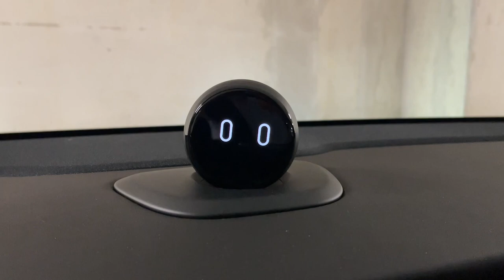Picking Up My New NIO ET5 in Amsterdam and Taking it for a Spin to Düsseldorf! | First Impressions🚗⚡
Welcome to my electrifying adventure with the NIO ET5!

Join me as I pick up my brand-new electric vehicle from NIO in Amsterdam and embark on a thrilling drive all the way to Düsseldorf! ⚡ Get an exclusive look at my first impressions, the sleek design, and impressive range. Whether you're an EV enthusiast or just exploring the world of sustainable driving, enjoy a ride through scenic views and an honest review of one of the most beautiful electric cars on the market!